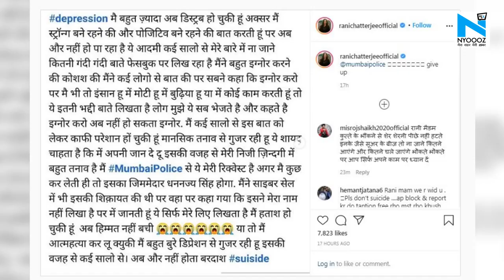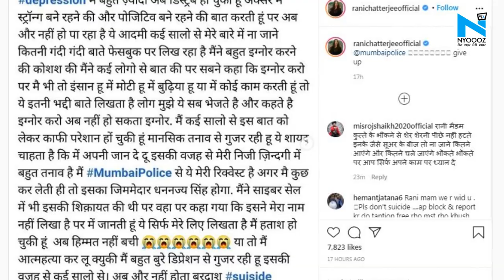जानें क्यों भोजपुरी एक्ट्रेस Rani Chatterjee ने दी आत्महत्या करने की धमकी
जानी-मानी भोजपुरी एक्ट्रेस रानी चटर्जी ने सोशल मीडिया पर खुलेआम आत्महत्या की धमकी दे दी है जिससे हड़कंप मच गया है। मशहूर एक्ट्रेस रानी चटर्जी ने सोशल मीडिया पर अपने डिप्रेशन को लेकर खुलकर बात की है, साथ ही उसकी वजह बताई।